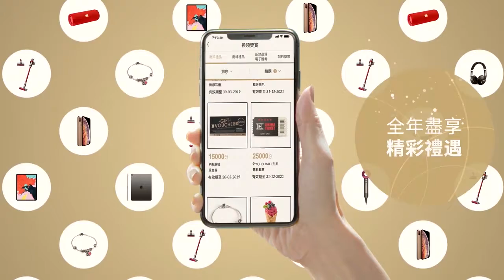The Point (Director's Cut)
REMARK: This Director’s Version Is For Personal Portfolio Use Only.